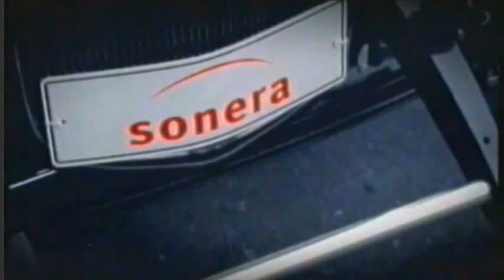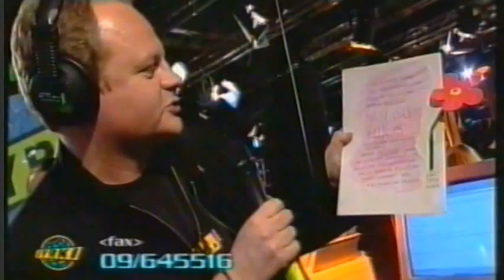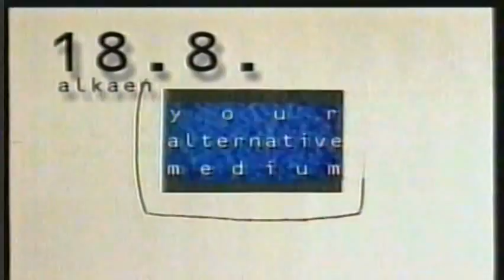Jyrkin viimeinen lähetys 21.12.2001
Jyrkiä näytettiin MTV3 kanavalla syyskuusta 1995 aina joulukuuhun 2001. Tässä ohjelman viimeinen lähetys.

Kuvanlaatu: PUOLINOPEUS-VHS! Varma nautinto +50" HD-näytöltä.